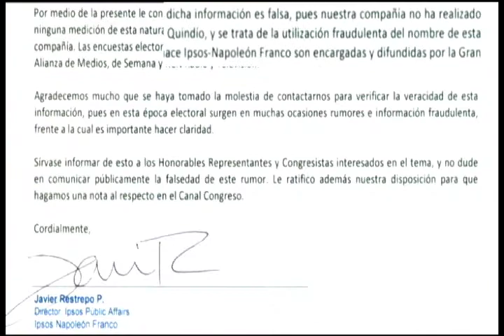NOTA FALSA ENCUESTA QUINDIO. Noticiero cámara de representantes 21 de Mayo de 2015